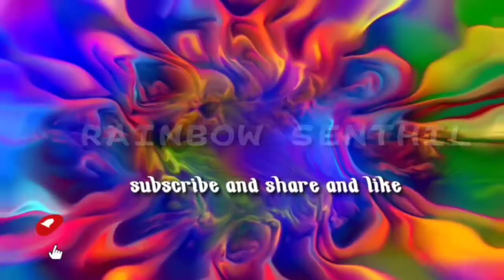Fairy tale angel //oil pastel work